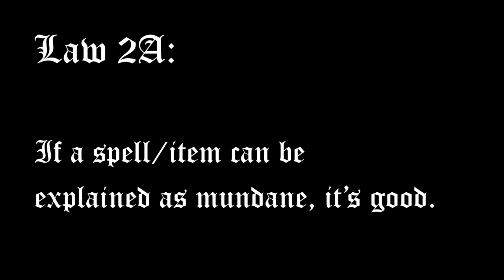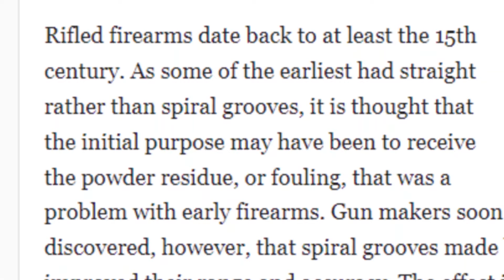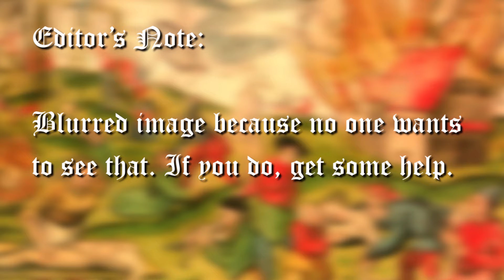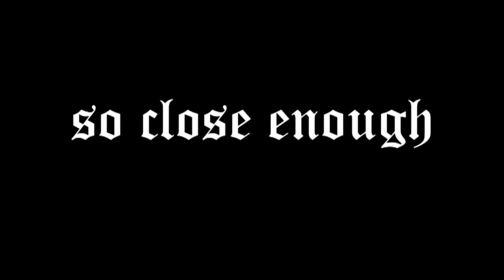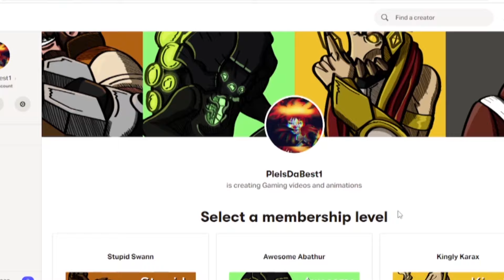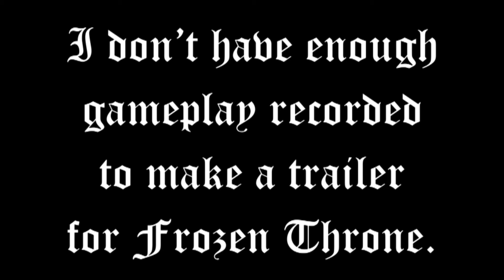Can you beat Warcraft 3: Reign of Chaos with Medieval units only? (Medieval Challenge)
Well no because orcs, elves, and zombies aren't real. Not like psychics and aliens, anyways. Apologies about the footage resolution. I'm not used to recording WC3. Will try to fix it for Frozen Throne.

Soundtracks:

- WC3 Reign of Chaos main theme
- WC3 Comradeship
- WC3 Human theme 1
- WC3 Human theme 2
- WC3 Undead theme 1
- WC3 Undead theme 2
- WC3 Orc theme 1
- WC3 Orc theme 2
- WC3 Night Elf theme 1
- WC3 Night Elf theme 2
- WC3 Frozen Throne main theme